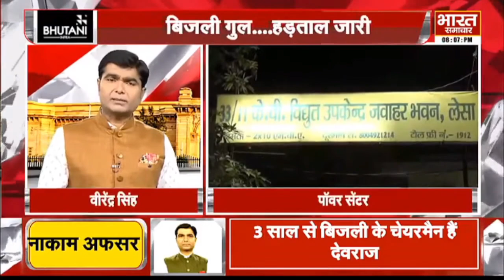Virendra Singh से सुनिए- मंत्री की नहीं मानते चेयरमैन, अहम की लड़ाई में करा दी हड़ताल